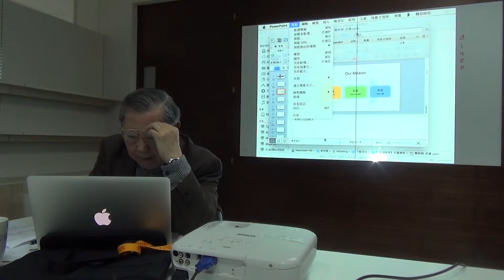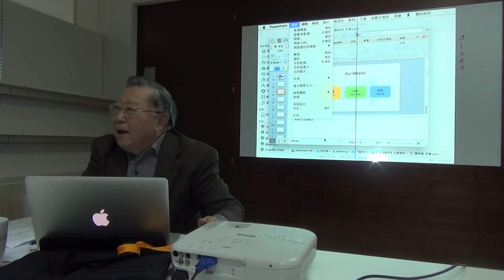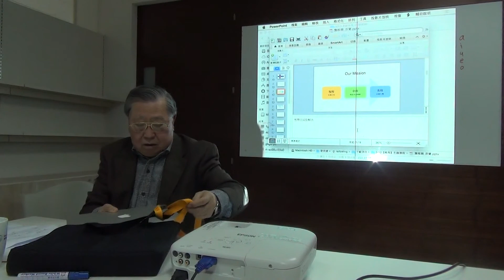【第四屆有任務的旅行】3/12培訓課程 教育 楊榮藻大使 3/3